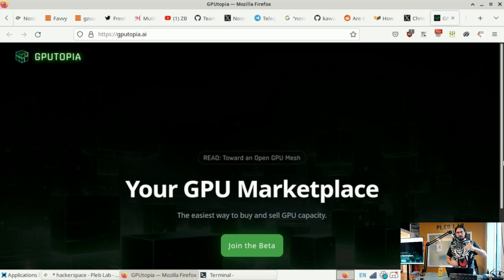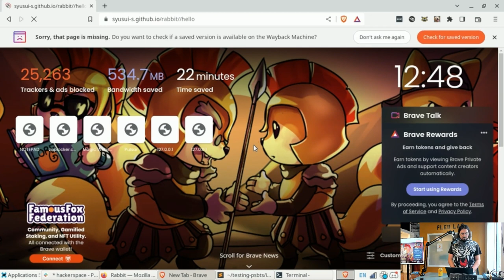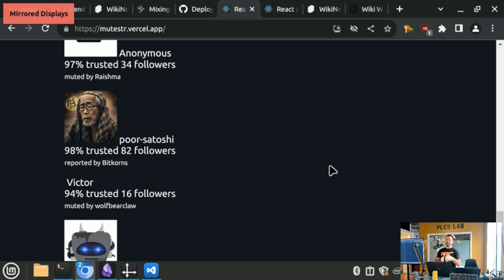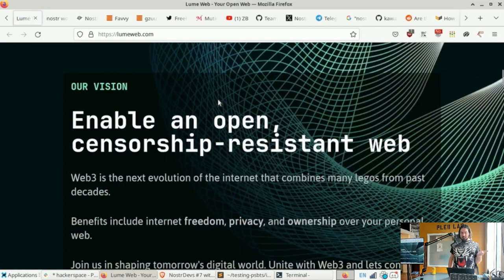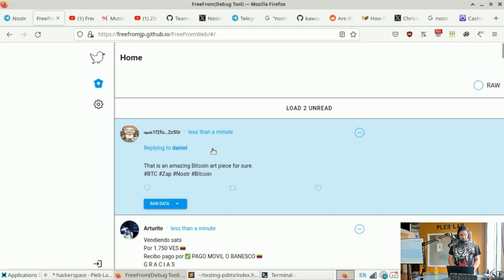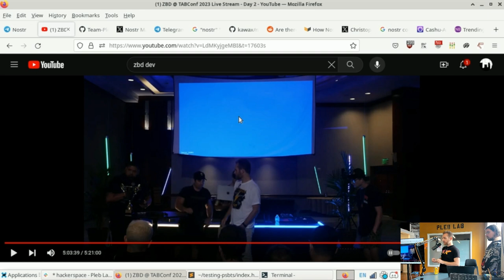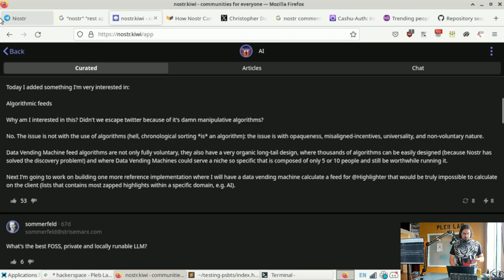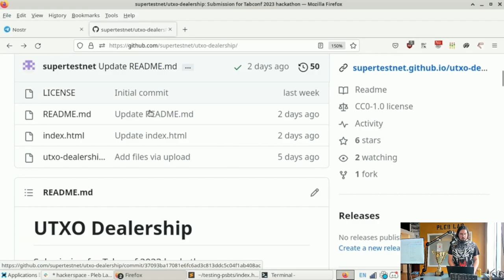NostrDevs #7 with Super Testnet & Captain Stacks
Super & Captain Stacks will be going over the following:

Latest in Nostr news, updates, projects, progress
Discussion around Nostr Implementation Possibilities
and ending with some Nostr Hacking
All plebs are welcome! Super & Captain Stacks will be presenting and walking around to assist you. Please bring questions and bring a laptop.

PlebLab is a group of misfit hackers who firmly believe that coming together to support developers is key for bitcoin to continue. Free and open-source development is critical to breakthroughs in bitcoin. The FOSS ethos is at the center of what we do here at PlebLab.

We support early-stage Bitcoin-only start-ups and developers building the future.

We host weekly developer workshops and bitcoin hangouts out of Pleb Lab.

Reach out via Twitter or our Website for the following:

If you are interested in hosting a workshop in our lab, reach out.

If you are interested in working out of Pleb Lab, reach out.

If you are a developer or builder with a startup idea, reach out.

Also, catch all of our workshops & hackathons on our YouTube.